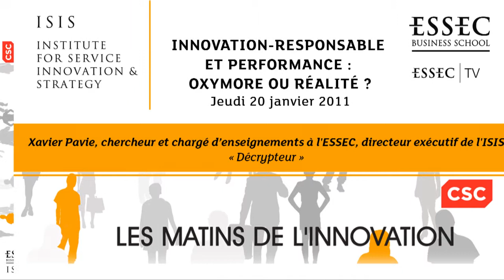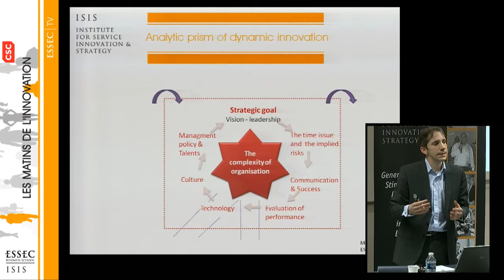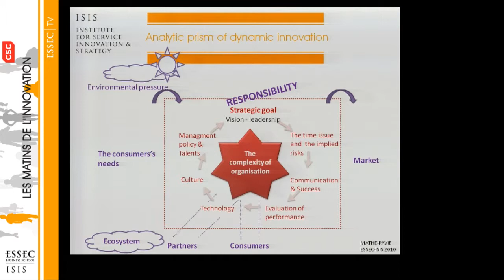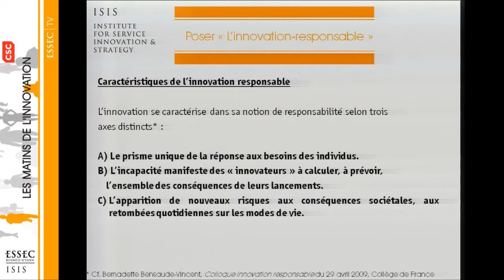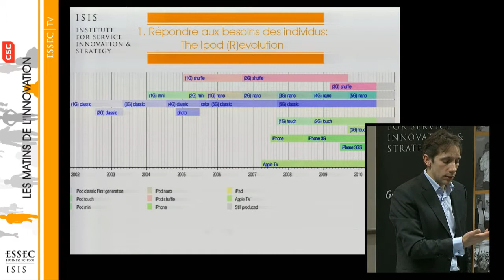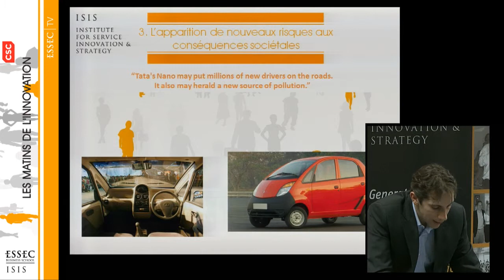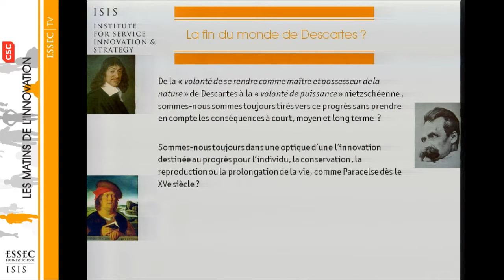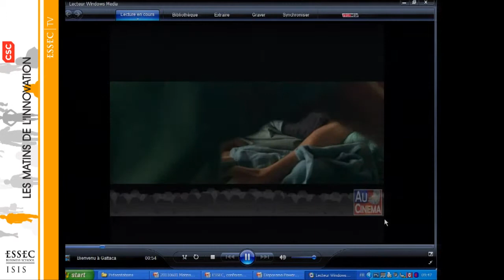Innovation-responsable et performance - Matins de l'Innovation ISIS - 20/01/11 - Xavier Pavie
Animés par Xavier Pavie,  chercheur à l'ESSEC et directeur exécutif de l'ISIS (Institute for Service Innovation & Strategy), les Matins de l'innovation du 20 janvier 2011 avaient pour thème : "Innovation-responsable et performance: oxymore ou réalité?" avec pour invités,  l'Université Paris I, GDF-Suez, et Orange et a réuni 70 professionnels lors de cette matinée.

Les Matins de l'innovation invitent des intervenants issus du monde de l'entreprise ou académiques à partager leurs expériences sur un sujet autour de l'innovation dans l'économie des services.